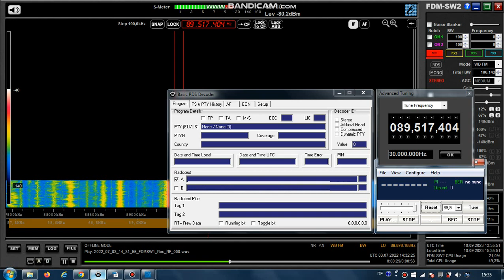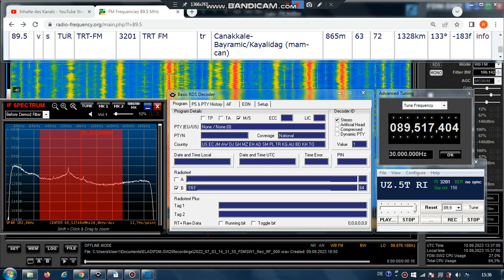FM DX Es - 030722 1432UTC - 89.5 TRT FM (TUR) Canakkale-Bayramic/Kayalidag (mam-can) 72kW 1328km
89.5 – 3201, UZ.5T_RI , AF:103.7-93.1;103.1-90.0;  tur-adv-m, stereo

89.5 v s TUR TRT-FM 3201 TRT FM tr Canakkale-Bayramic/Kayalidag (mam-can) 865m 72kW 1328km 133°

RDS-PS:
TRT-FM__ UZAKLARI YAKIN___ EDEN____ RADYO___ TRT-FM__ 444_1112 TRT-FM__ 89.50MHZ